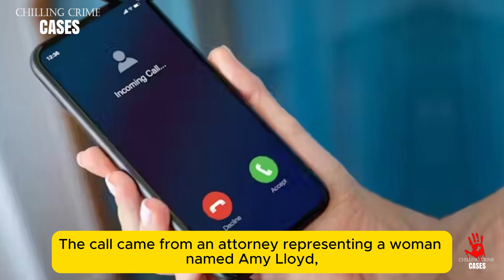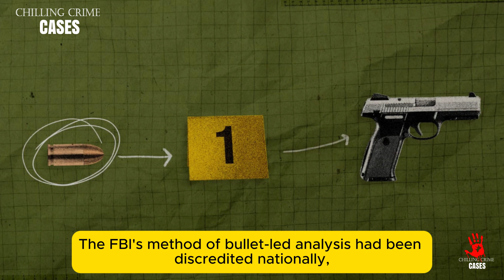Football Star Killed By Sniper During Birthday Party | The Chilling Murder of Trent DiGiuro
A college football star’s life ended with a single sniper shot on his 21st birthday. The motive? Revenge over a petty grudge. This is the shocking story of Trent DiGiuro’s murder, the privileged killer who nearly got away with it, and a family’s relentless fight for justice.